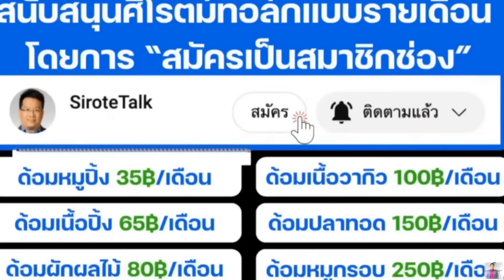พม่าฐานทัพแตกทหารยอมแพ้เกือบ 400 นายพลขึ้น ฮ.ดับคาสนามรบ ทัพต่อต้านถล่มคาราวานทหารพม่าดับเกือบร้อย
พม่าฐานทัพแตกทหารยอมแพ้เกือบ 400 นายพลขึ้น ฮ.ดับคาสนามรบ ทัพต่อต้านถล่มคาราวานทหารพม่าดับเกือบร้อย ศิโรตม์ทอล์ก Ep.108 4 ส.ค. 67